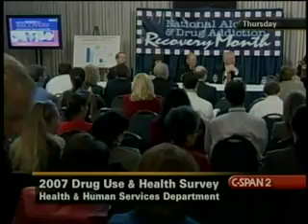Drug Czar Discusses Unicorns (1)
Aaron Houston, Director of Government Relations at the Marijuana Policy Project (MPP), questions John Walters on whether prior marijuana use should disqualify an individual for public office at the ONDCP's press conference for the release of the 2007 National Survey on Druge Use and Health.